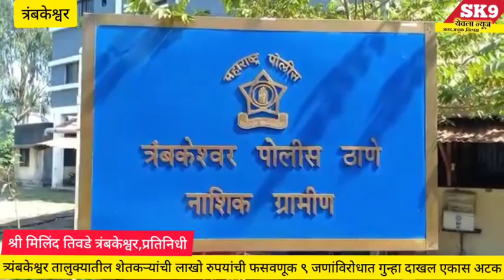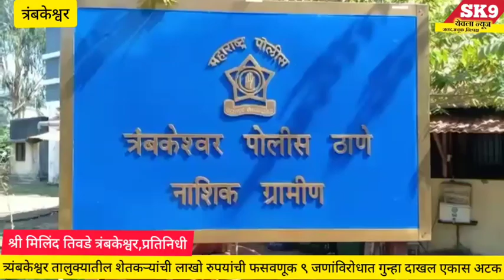Trimbakeshwar"त्र्यंबकेश्वर तालुक्यात शेतकऱ्यांची फसवणूक ९ जणांविरोधात गुन्हा दाखल १ अटकेत